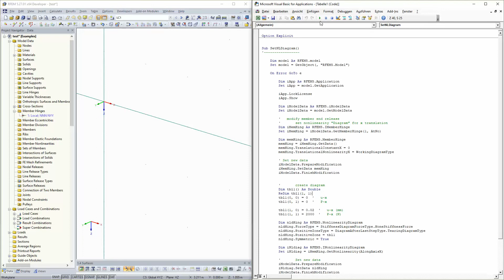[EN] FAQ 005138 | Como posso criar uma libertação final de barra com um "diagrama" utilizando a i...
Pergunta:
Como posso criar uma libertação final de barra com um "diagrama" utilizando a interface COM?

Resposta:
Para criar um elemento não linear, como uma libertação de extremidade de barra com um diagrama ou falha, é necessário primeiro criar a libertação de extremidade da barra. Se o RFEM conhece a libertação final da barra, esta pode ser obtida através da interface IMemberEndRelease. Esta interface utiliza os métodos GetData () e SetData (). Ambos os métodos são capazes de ler ou escrever dados de libertação de extremidade de barra simples do tipo MemberEndRelease, bem como dados de não linearidade.

No exemplo a seguir, a liberação é primeiro ativada para a direção x na liberação de extremidade da barra e, em seguida, o WorkingDiagramType é definido como a não linearidade na direção x. Após transferir estes dados para o RFEM utilizando o bloco Prepare-Finish-Modification, este cria a não linearidade internamente. Para introduzir os dados, os dados existentes são primeiro obtidos a partir da interface da libertação final da barra utilizando GetData ().

Após a introdução dos dados (NonlinearityDiagram), estes são novamente transferidos através de SetData ():

Sub SetNLDiagram ()

Dim model As RFEM5.model
Set model = GetObject(, "RFEM5.Model")

On Error GoTo e

Dim iApp As RFEM5.Application
Defina iApp = model.GetApplication

iApp.LockLicense
iApp.Show

Dim iModelData As RFEM5.iModelData
Defina iModelData = model.GetModelData

' modificar libertação de extremidade de barra
' definir não linearidade "Diagrama" para translação x
Dim iMemHing as RFEM5.IMemberHinge
Defina iMemHing = iModelData.GetMemberHinge (1, AtNo)

Dim memHing As RFEM5.MemberHinge
memHing = iMemHing.GetData ()
memHing.TranslationalConstantX = 0
memHing.TranslationalNonlinearityX = WorkingDiagramType

' Definir novos dados
iModelData.PrepareModification
iMemHing.SetData memHing
iModelData.FinishModification

' criar diagrama
Dim tbl1 () como duplo
ReDim tbl1 (1, 1)
tbl1 (0, 0) = 0 ' ux
tbl1 (0, 1) = 0 ' Px

tbl1 (1, 0) = 0,02 ' ux (mm)
tbl1 (1, 1) = 2000 ' Px (N)

Dim nldHing As RFEM5.NonlinearityDiagram
nldHing.ForceType = StiffnessDiagramForceType.NoneStiffnessForce
nldHing.PositiveZoneType = DiagramAfterLastStepType.TearingDiagramType
nldHing.PositiveZone = tbl1
nldHing.Symmetric = True

Dim iNldiag As RFEM5.INonlinearityDiagram
Defina iNldiag = iMemHing.GetNonlinearity (AlongAxisX)

' Definir novos dados
iModelData.PrepareModification
iNldiag.SetData nldHing
iModelData.FinishModification

e:      If Err.Number 0 Then MsgBox Err.description,, Err.Source

model.GetApplication.UnlockLicense

End Sub

O procedimento é semelhante para apoios nodais e outras não linearidades.